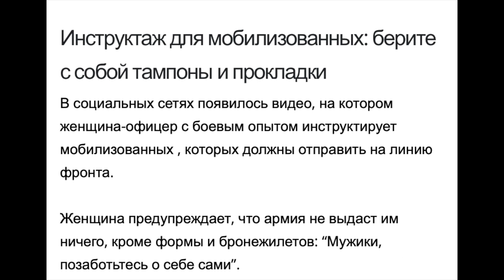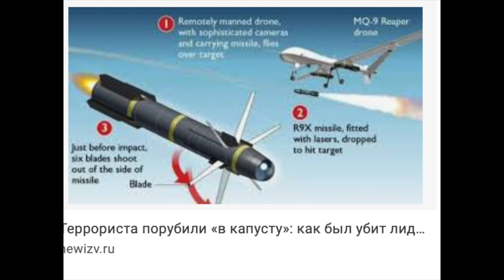GS6235 Сработает ли "русское авось"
Служили деды 25 лет и возвращались с войны
Танк армата заглох на красной площади
Сталина сыновья. Королева Елизавета
Пир во время чумы -
Харьков - день города
Лиман - присоединение новых территорий
Взрыв газопровода в день открытая Норвежского.
Мобилизация - освобождение Азовцев!
Могллизация  утилизация
Войны на Кавказе
Хаймарсы против живой силы. 183тыс. осколкаов.
Всех не пересажают?